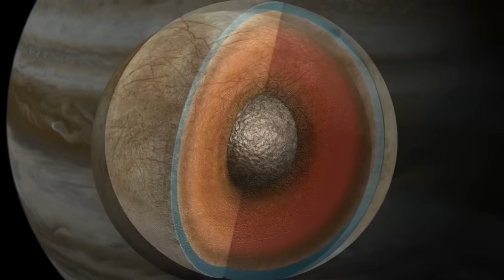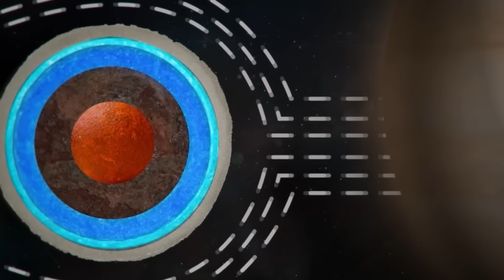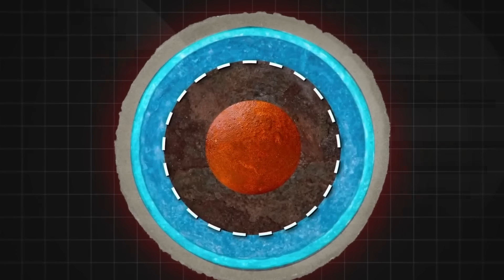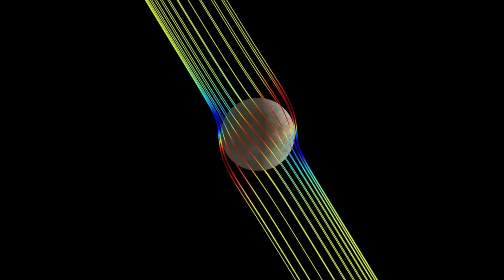Маленькая странность на Европе, которую не замечают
🔷 Тема обсуждения:
 На спутнике Юпитера Европе под ледяной корой скрывается глобальный океан, который делает этот мир одним из самых перспективных объектов для изучения внешней Солнечной системы. Современные наблюдения, включая высокоразрешающие изображения с космических аппаратов, выявили ранее невиданные образования на поверхности спутника. Среди них выделяются необычные ледяные купола, локальные кратероподобные впадины, тонкие трещины и участки с текстурой морщинистого льда, а также признаки криовулканической активности. Эти структуры могут указывать на сложные геофизические процессы, происходящие как в ледяной коре, так и в подлежащем океане. Их изучение позволяет уточнить динамику ледяной коры Европы, оценить потенциальную энергию для геохимических процессов и определить возможные условия для существования жизни. Анализ новых данных способствует пониманию эволюции ледяных спутников и расширяет представления о геологическом разнообразии тел внешней Солнечной системы. (Мы обнаружили на Европе нечто очень странное. ) 2025

🔷Поддержите меня! 👽